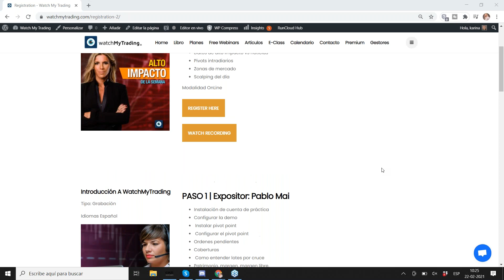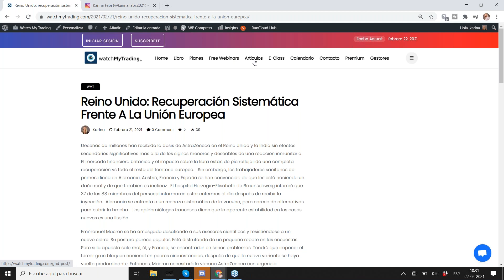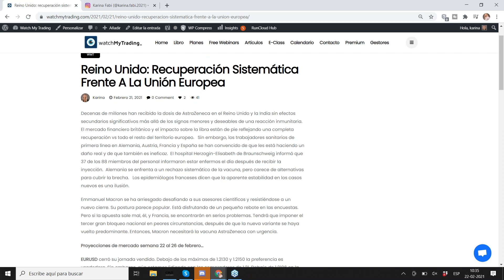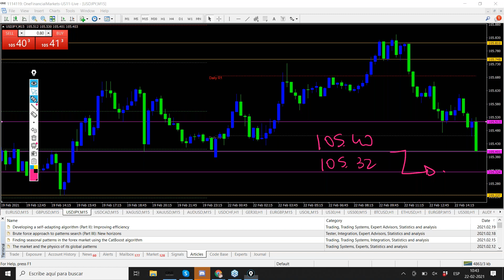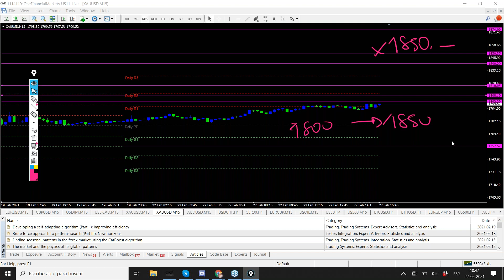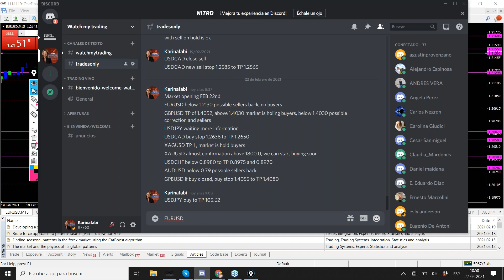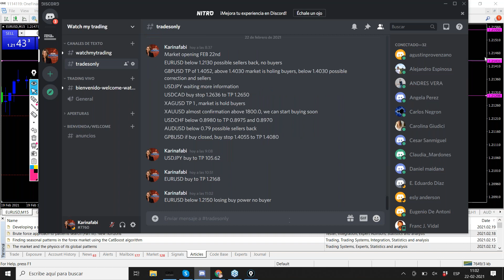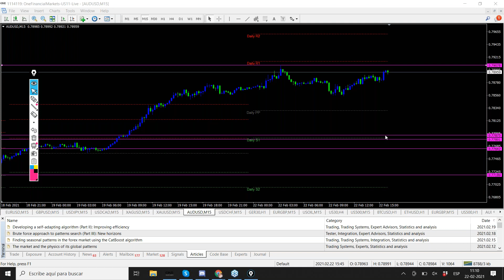Datos macro de la semana eurusd gbpusd usdjpy usdcad gold silver btcusd ethereum #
Si ya operas te una semana y quieres continuar todo el mes entra en la tercera opción.

If you already traded a week and want to continue the whole month, enter the third option.

** Remember that you can have unlimited access at no cost using our agreements with brokers! write to us for the conditions at